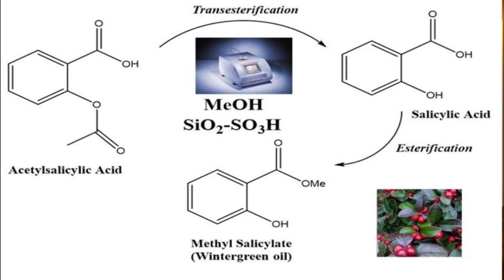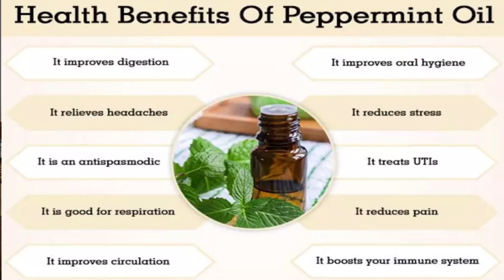Homemade Herbal oil for knee/joint/back and muscle pain ,जोड़ों के दर्द with herbal essential oil.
This Video shows about a quick remedy for pain like back pain, nerve pain, shoulder pain, joint pain, knee pain, headache, throat pain, and blocked nose. Please watch the complete video and do share it. I am thankful to all of you for the consistent support you have given to my channel in these years Thankyou...
Roll On Bottle(10ml)
Peppermint essential oil
Wintergreen essential oil
Eucalyptus Essential Oil